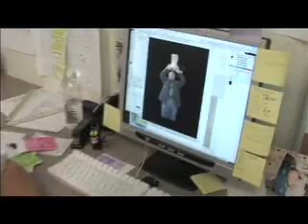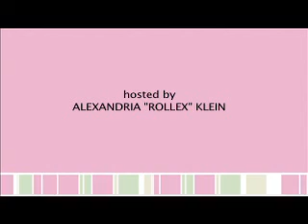EPISODE 77 PART 3 HOME AND LANDSCAPE TELEVISION SERIES